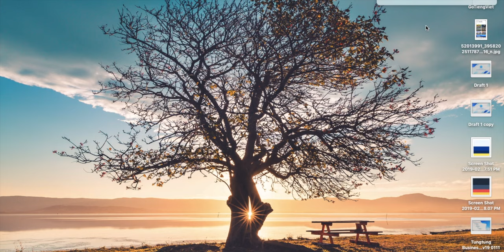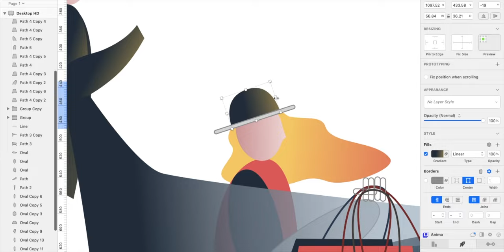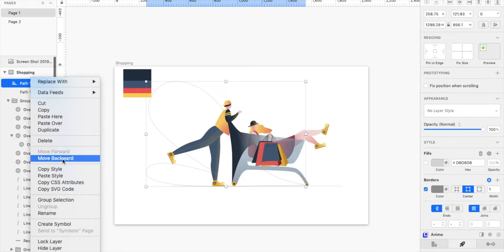Shopping 🛒 | Digital Drawing with Sketch Ep. 04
It's such a very very long time not making video because I got some something to do in Malaysia. I'm so sorry for that. Btw, are you waiting for this new video?? 😜 And... New hair for the comeback😆!